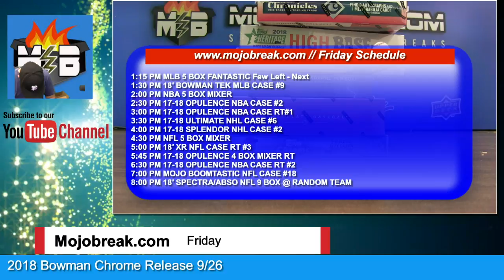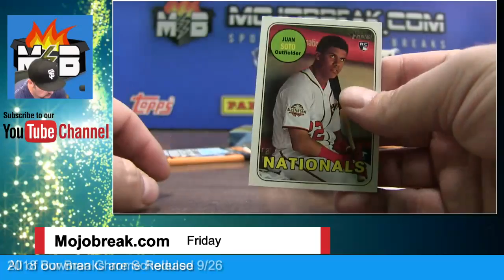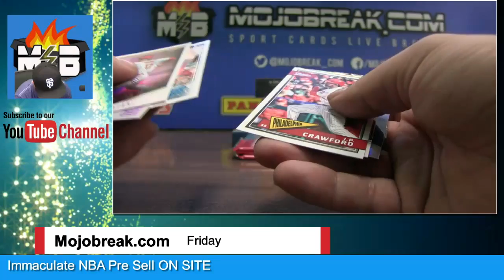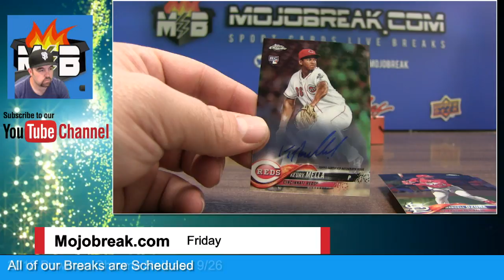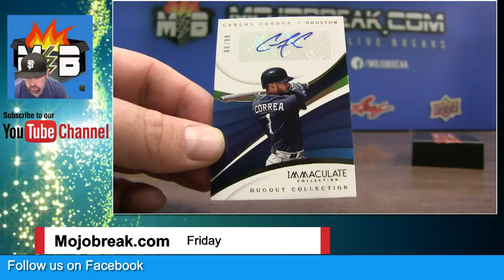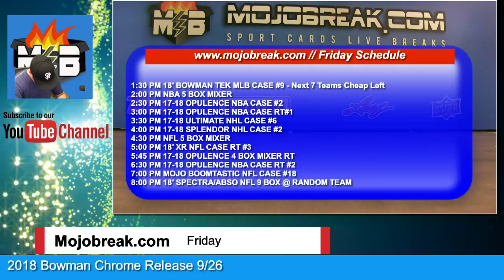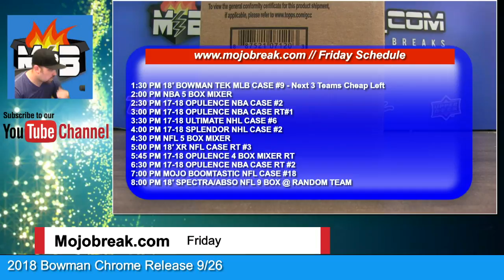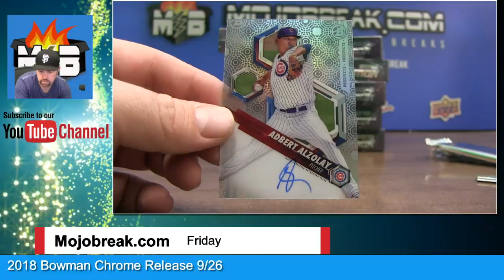9/21 - Friday Sports Card Breaks Live w/ MOJOBREAK